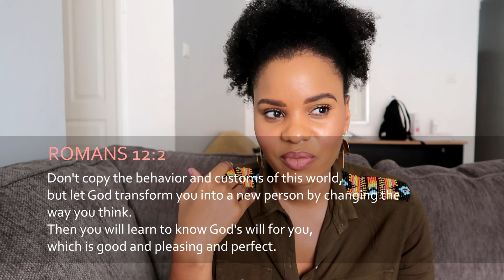Where Have I Been?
Hi everyone,
Talking about the challenges I faced letting have God have total control of my life. Even as you change, life around you still remains the same. Your desires don't just disappear. I went through it y'all!! Did some things I'm not proud of, but God still loved me even in my darkness. Learning to give total control to Him because He's shown me that He can do it better than I can.

Love y'all.